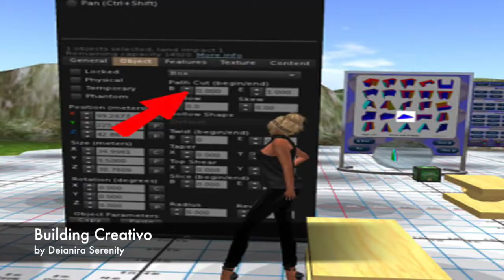SperiMentA EMOTIONS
Video di presentazione dei corsi di SperiMentA (per il 6 compleanno di PyramidCafè)